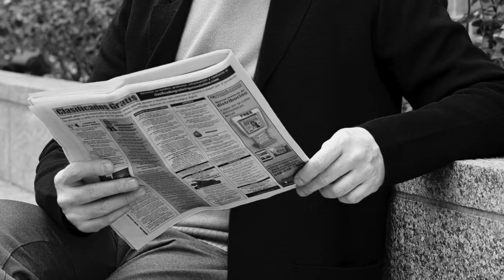The Story of Survivor Azurdee Chapter 4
"Social media wasn't around, the news wasn't around. There weren't even laws around when I was being trafficked." - Azurdee